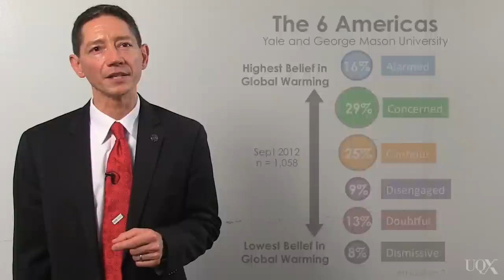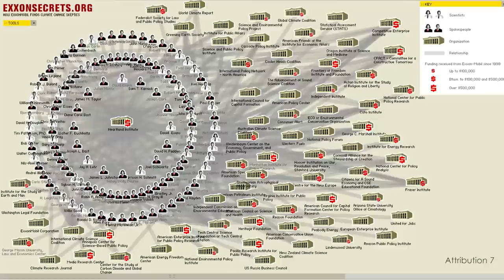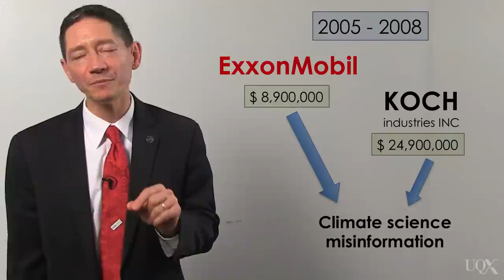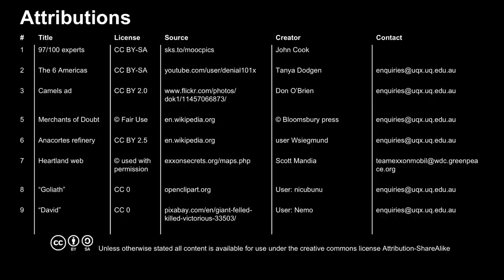UQx DENIAL101x 1.3.1.1 Vested Interests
Professor Scott Mandia talks about the role corporations have played in funding misinformation and confusing the public about the reality of climate change. ExxonMobil has waged the most successful and sophisticated science denial campaign since Big Tobacco's campaign against the dangers of smoking.

About Denial101x:

Climate change is real, so why the controversy and debate? Learn to make sense of the science and to respond to climate change denial in Denial101x, a MOOC from UQx and edX. Denial101x isn’t just a climate MOOC; it’s a MOOC about how people think about climate change.

References for this video:

Cook, J., Nuccitelli, D., Green, S. A., Richardson, M., Winkler, B., Painting, R., ... & Skuce, A. (2013). Quantifying the consensus on anthropogenic global warming in the scientific literature. Environmental Research Letters, 8(2), 024024.

Oreskes, N., & Conway, E. M. (2010). Merchants of doubt: How a handful of scientists obscured the truth on issues from tobacco smoke to global warming. Bloomsbury Publishing USA.